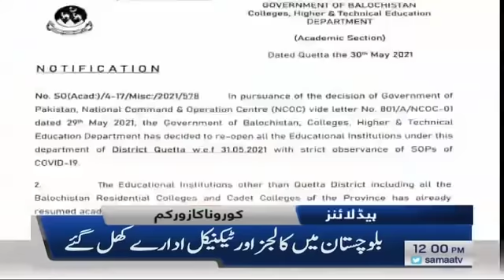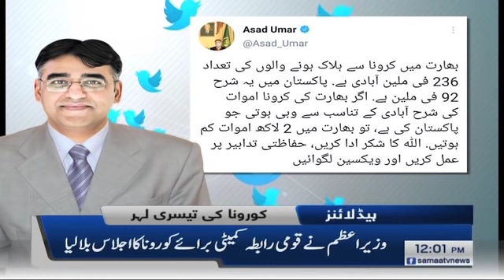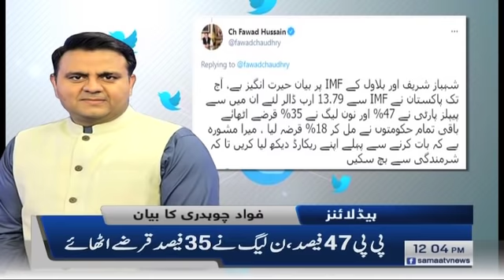Samaa News Headlines 12pm | Jo kaam 50 saal phele karne thy, Woh ab ho rahey hain | SAMAA TV